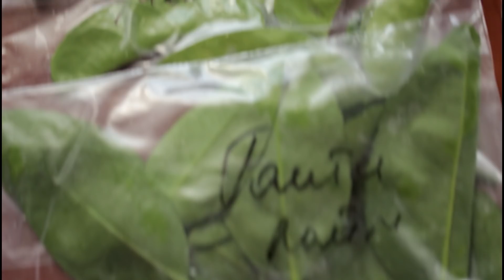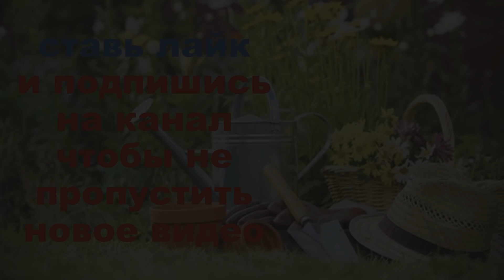ПРИВИВКА ЦИТРУСОВЫХ В РАСЩЕП ПОКУПНЫМИ ЧЕРЕНКАМИ